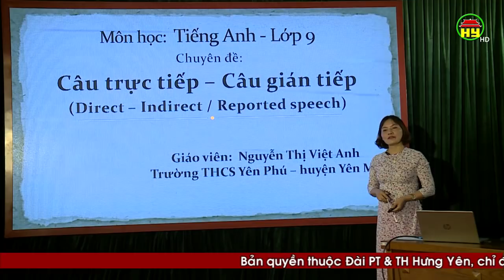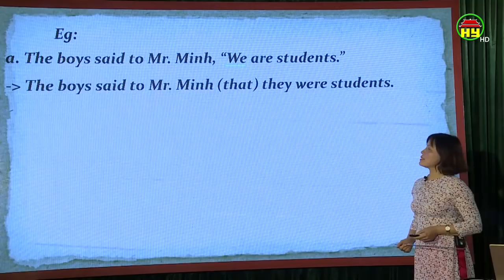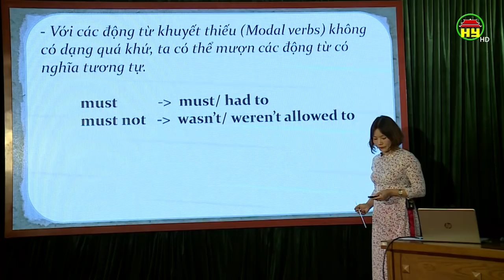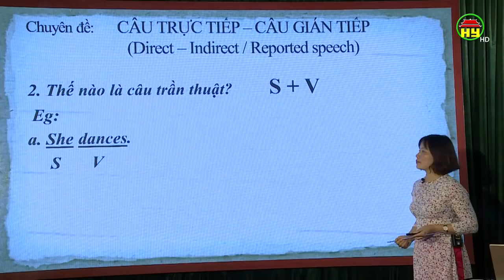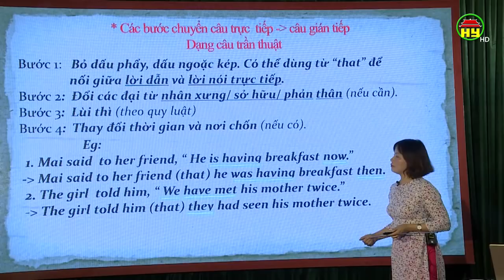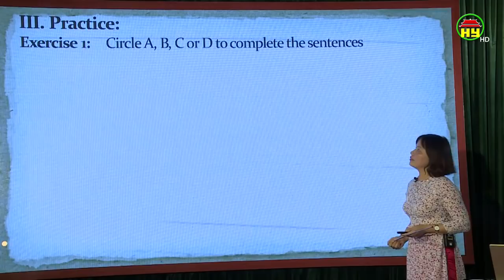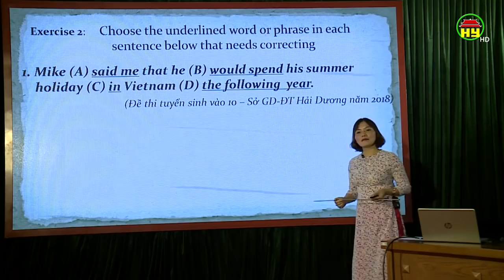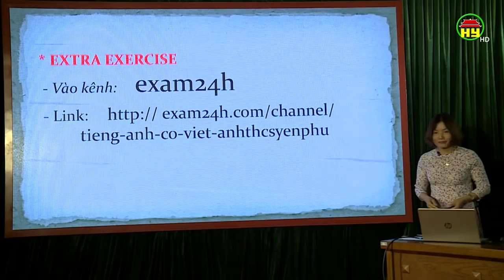Dạy học trên truyền hình dành cho học sinh lớp 9: Môn Tiếng Anh, bài 5